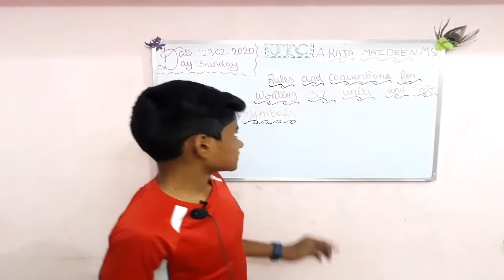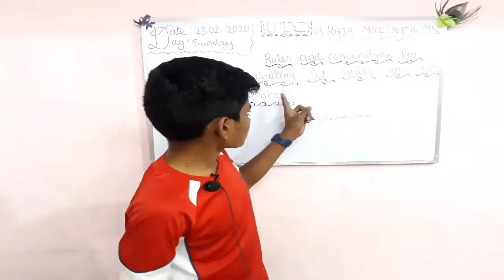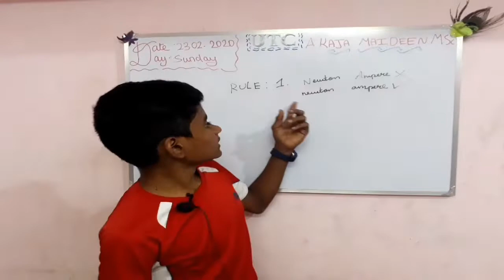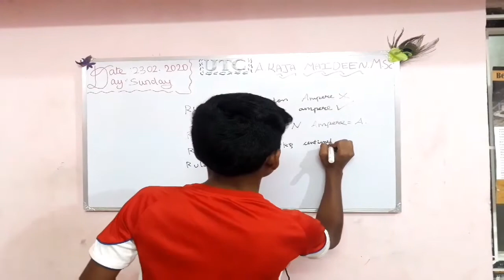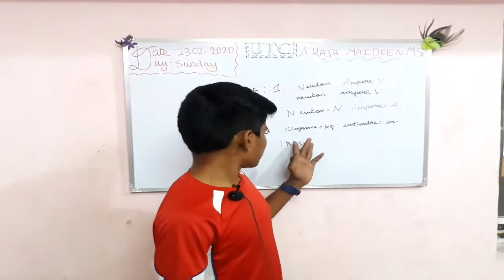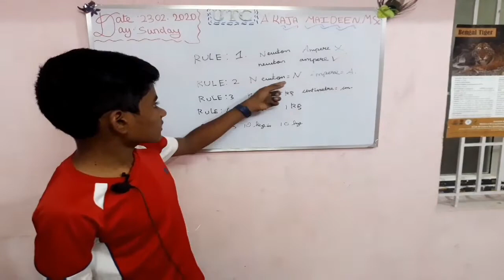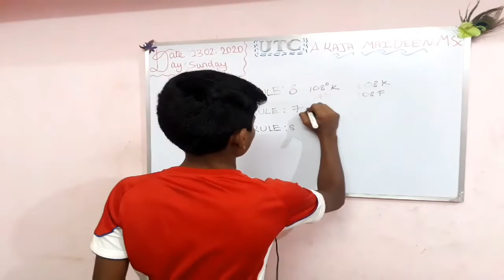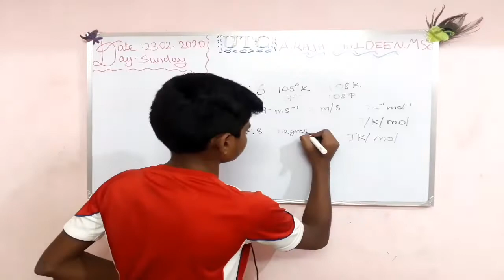The Correct Way to Write SI Units of Quantities||By pon B Mugil, 9th Standard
Rules and conventions for writing SI Units and their symbols.
By taking Pon B Mugil, 9th standard.
UTC- Kanuvai.